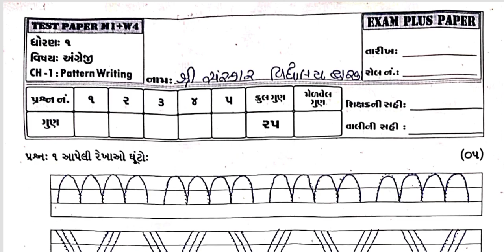Std1 English Test Paper Solution 24 07 23